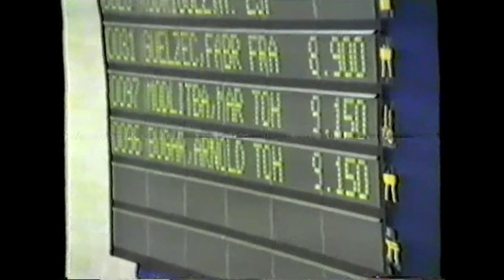MARTIN MODLITBA - BARCELONA 1992 SUMMER OLYMPICS - RINGS